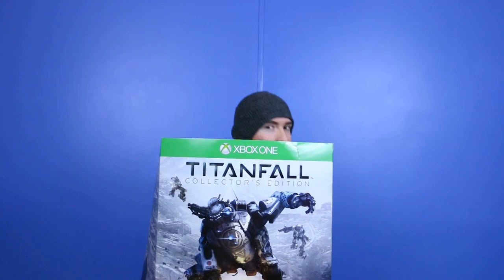Anime Table: Attack on Titan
Josh, Lance, and David discuss Attack on Titan; breaking down characters, plot, and style. Then tell you if its worth it!